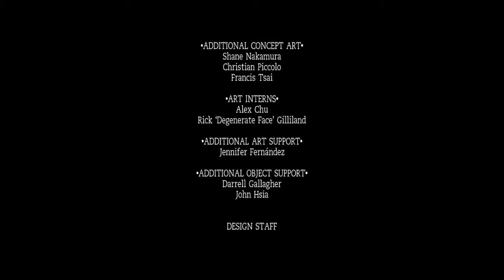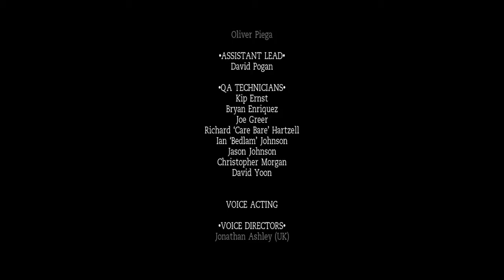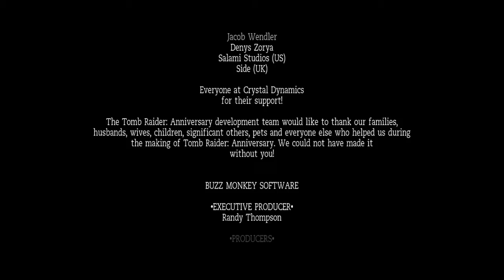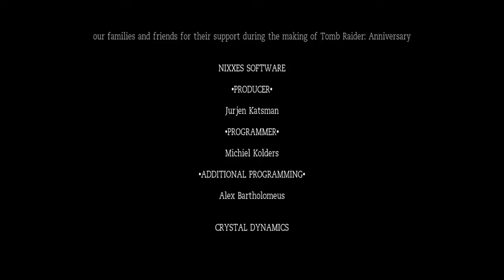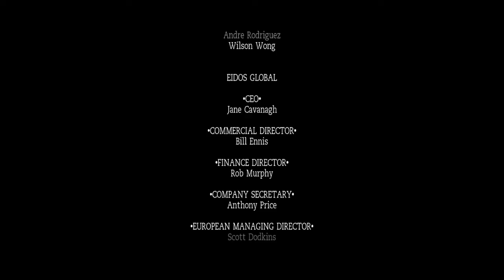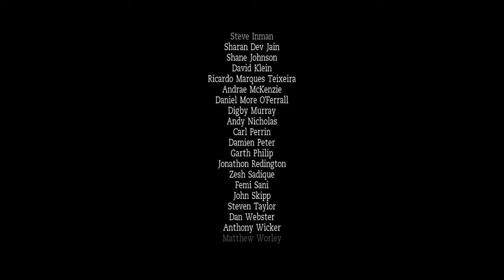Tomb Raider Anniversary Let's Play - Part 14 (Finale) - The Final Conflict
It's the final level of Tomb Raider Anniversary which means it's time for a final boss fight. Does TR:A pull a Final Fantasy IX with the final boss fight? Yes and no. The final boss made sense (since it's Lara vs. Natla in the final boss fight showdown) but this sure was a confusing final level. I guess that makes this a proper Square Enix product.

Fun Fact: My time of completion for the game was 8:43 (which doesn't include having to re-play St. Francis' Folly). The length of all videos uploaded was 7:52. I saved you 51 minutes of your life through editing. It just feels like I didn't.

It really helps the channel out. New videos go up every Tuesday, Thursday and Friday.